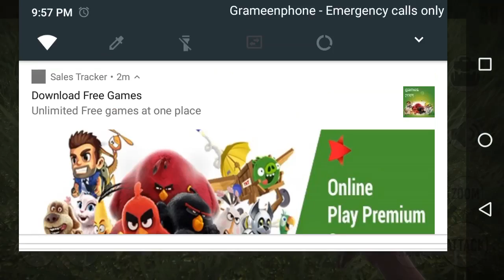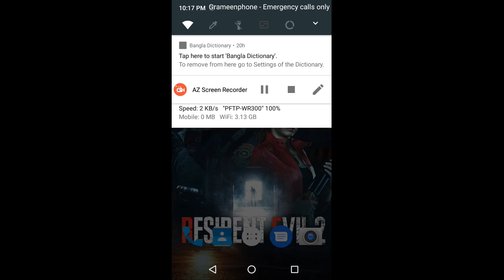Why hacker play multiplayer games.please told me how to block hacker in every game |vast multiplayer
I just hate those hacker mother fucker in any multiplayer games..fuck them all#multiplayergame,
I just got 1% battery juice that why my game is lagging